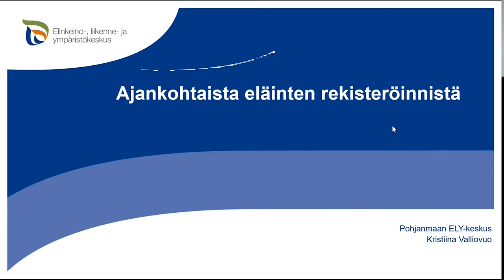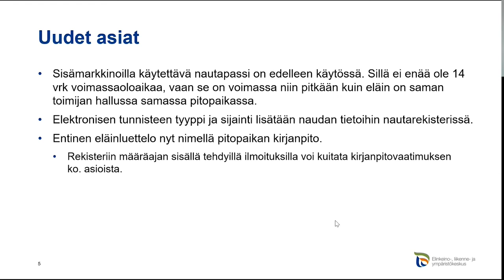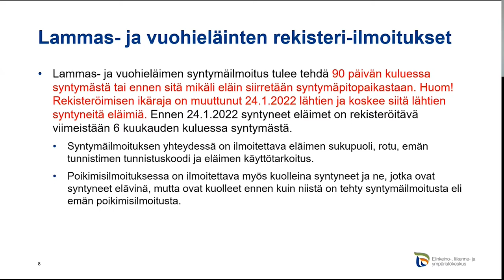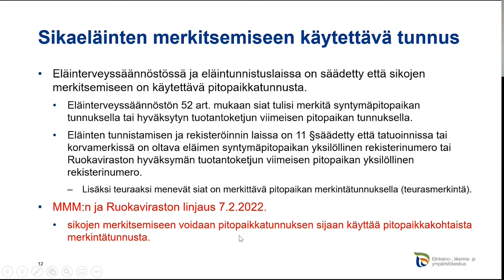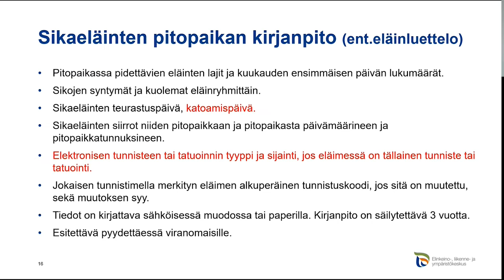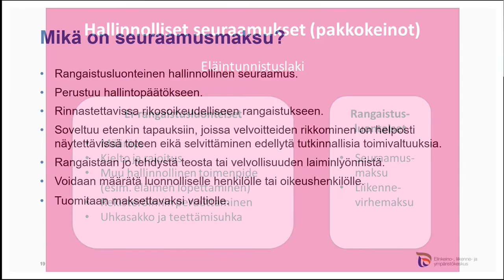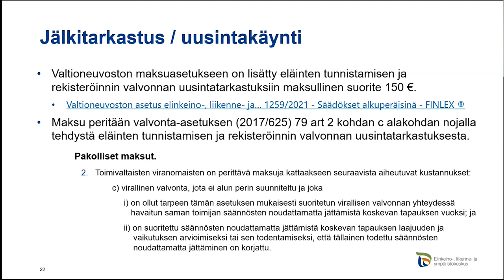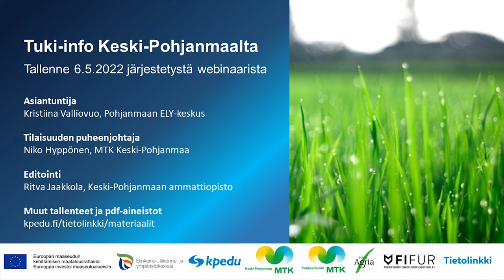Ajankohtaista eläinten rekisteröinnistä - tallenne Keski-Pohjanmaan tuki-infosta 6.5.2022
Tallenne Tietolinkki-hankkeen 6.5.2022 webinaarina järjestämästä Tuki-infosta Keski-Pohjanmaalta.

Asiantuntijana tarkastaja Kristiina Valliovuo Pohjanmaan ELY-keskuksesta.

Tietolinkki-hanketta rahoitetaan Manner-Suomen maaseudun kehittämisohjelmasta Pohjanmaan ja Pohjois-Pohjanmaan ELY-keskusten kautta.